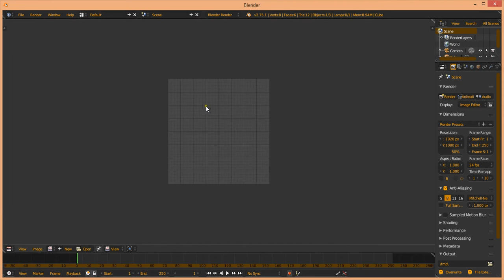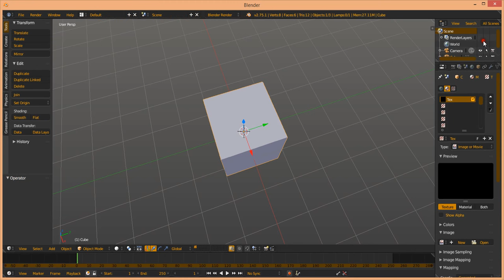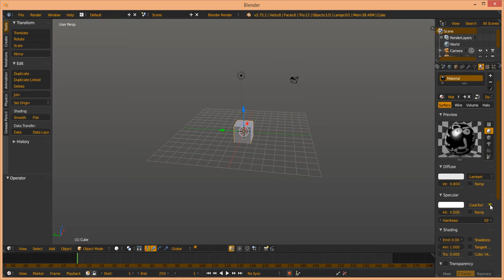Blender Quicktuto : Texturer un cube